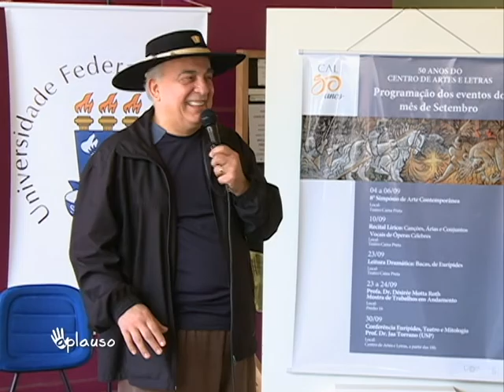Aplauso - Luiz Carlos Borges 23/09/2013